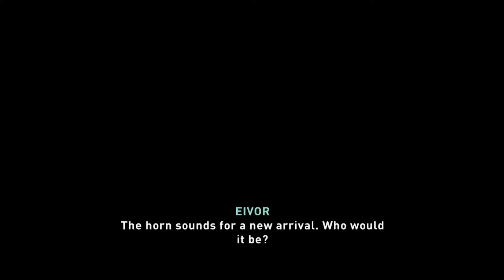Assassin's Creed Valhalla - Wrath Of The Druids DLC Part 1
Playing Assassin's Creed Valhalla DLC 1 Wrath Of The Druids